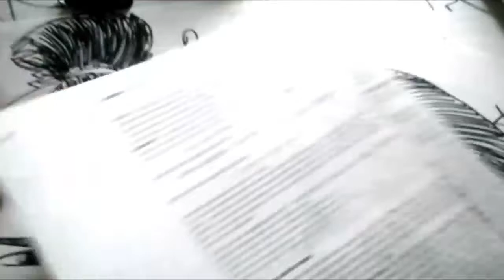HIMOUTO UMARU-CHAN Mira Y Animate a Dibujar UMARU LINDA XDEIOS